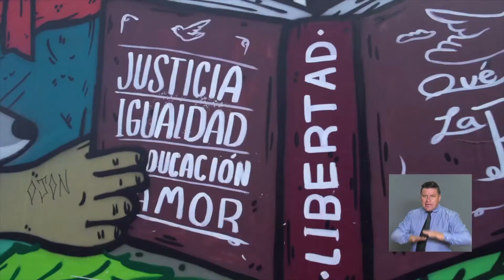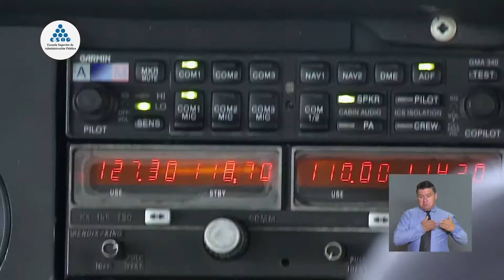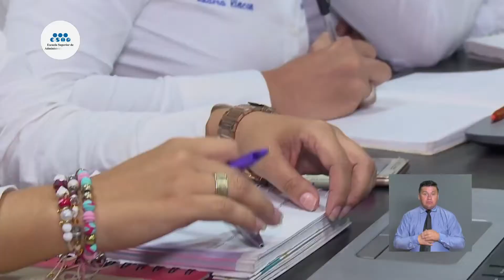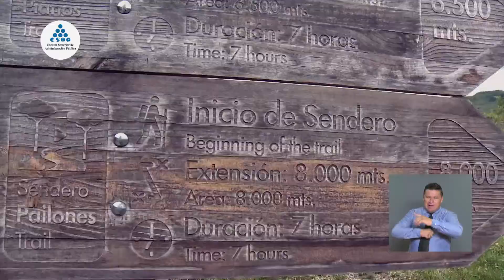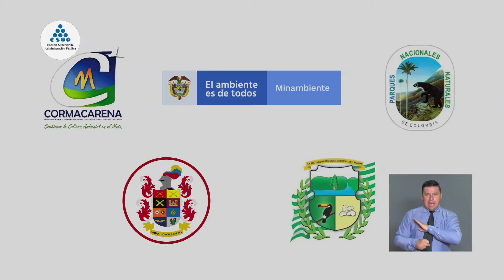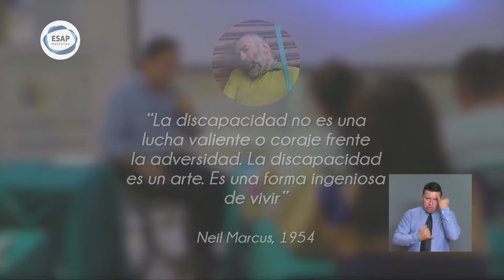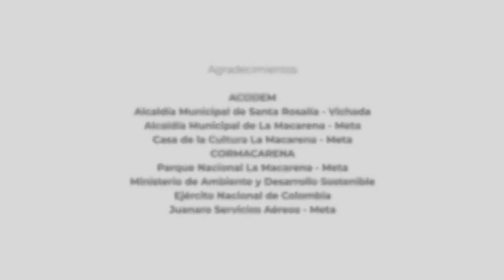ESAP Noticias Cap. Regional 11 Administración Pública Territorial